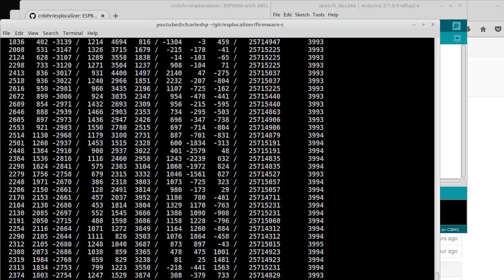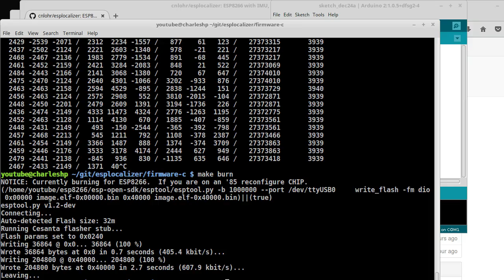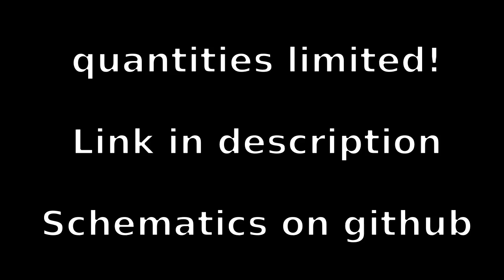Battery + IMU + ESP = esplocalizer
Ever want to do a project with an ESP where having a battery would be helpful?  Measure magnetic flux?  Which way is down?  What's going on now?  Altitude?  Temperature?  Well, this is it.  Here is the ESPLocalizer!